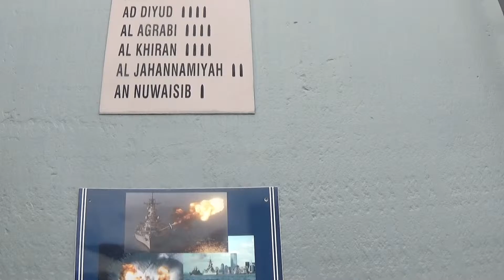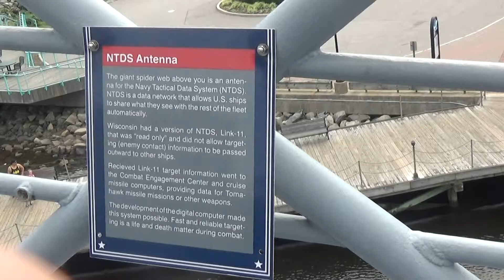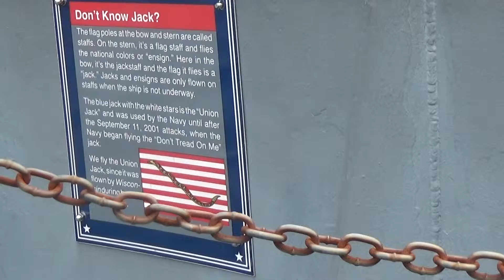On board USS WISCONSIN!